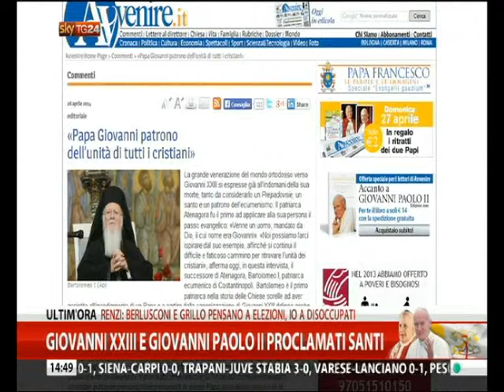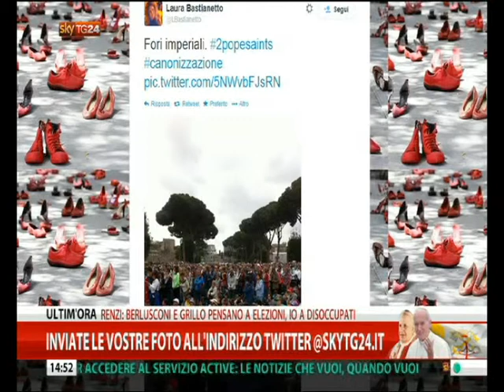06 Sky 27 aprile 2014